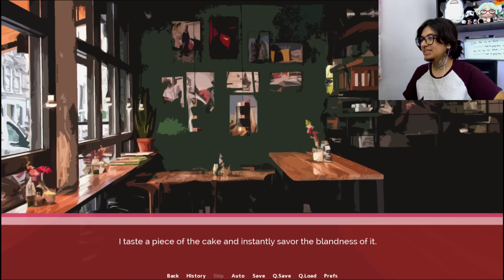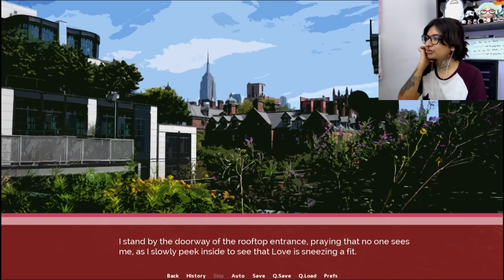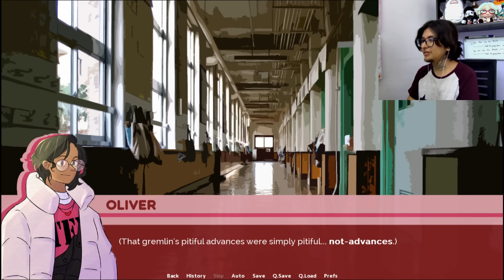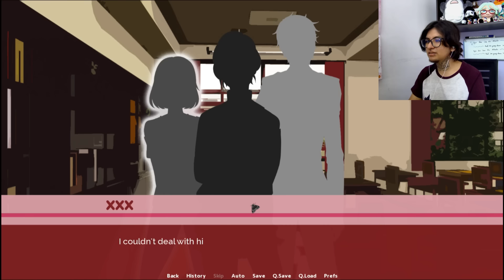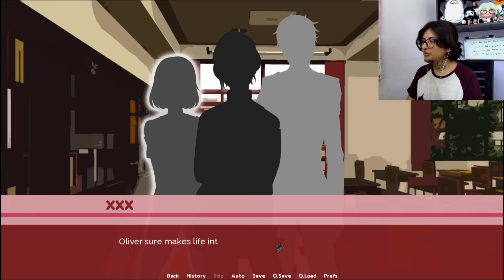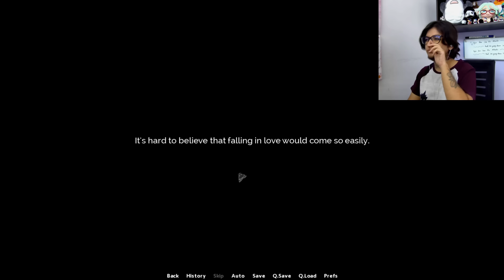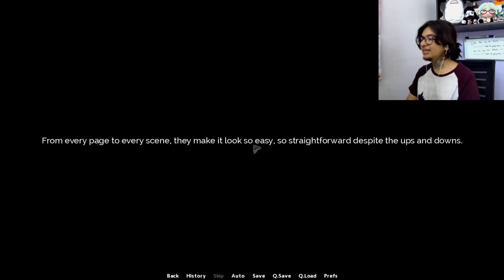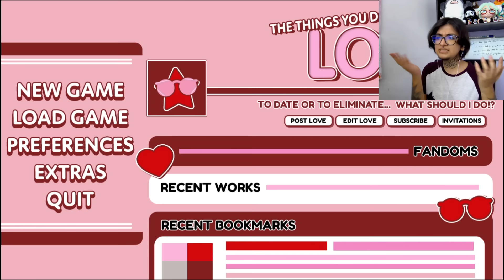¿Irías al baile conmigo? | The Things You Do For Love | Gameplay en español